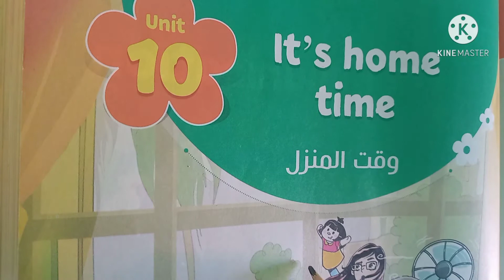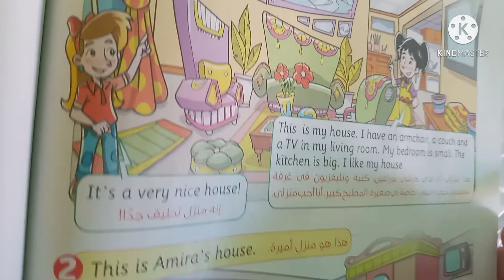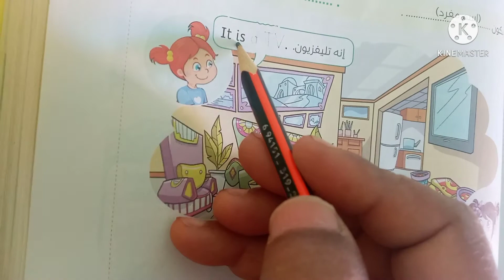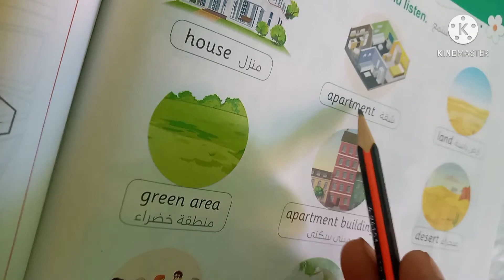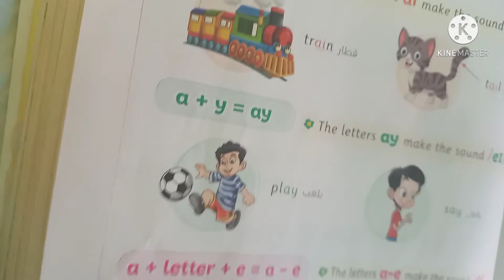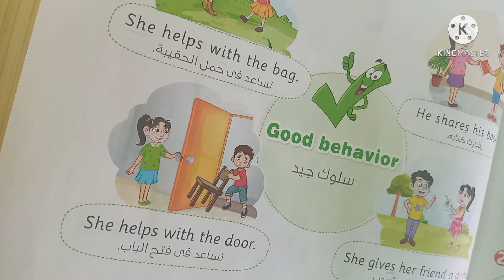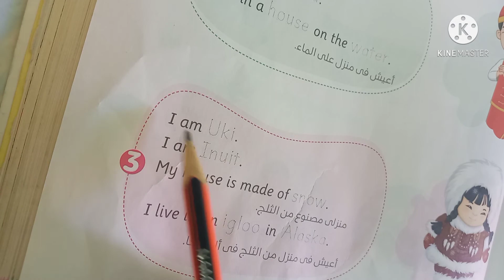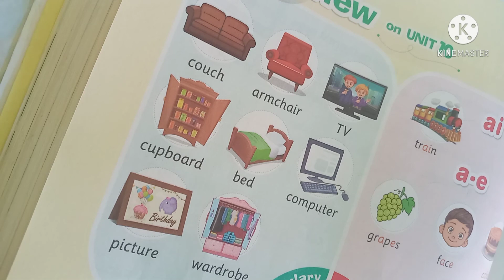انجليزي _ كونكت2 الصف الثاني الابتدائي _الوحدة العاشرة _ الترم الثاني2021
اهلا بكم ع قناتي رجاء التعليمية ف هذا الفيديو شرح مبسط جدا للأمهات ع الوحدة العاشرة كونكت 2 الترم الثاني 2021 . شرح unit 10_ It's home time. شرح ونطق كلمات الوحدة . شرح اهم التعبيرات الحياتية والسلوكيات الهامة . شرح الوحدة العاشرة كاملة